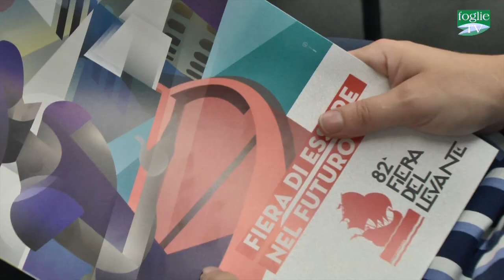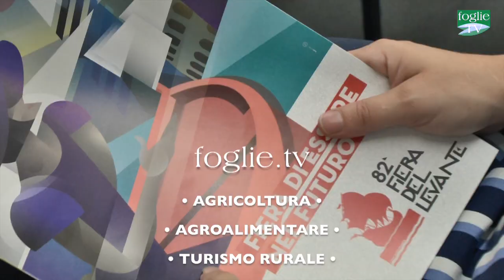FOGLIE TV - Fiera del Levante 2018: conferenza stampa edizione 2018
Presentata l'82esima edizione della Fiera del Levante con la presenza del Presidente della Regione Puglia Michele Emiliano, del nuovo Presidente della Fiera del Levante Pasquale Casillo, del sindaco di Bari Antonio Decaro e del presidente della camera di commercio Bari Alessandro Ambrosi.  Dall'8 al  16 settembre si punta ad un mix tra tradizione e innovazione, passato e futuro: la campionaria ospiterà oltre 500 espositori, ci saranno spazi dedicati a formazione, start up, polo delle arti e della cultura, promozione turistica pugliese, nuove tecnologie. Infine la dedica all'anno nazionale del cibo che Nuova Fiera del Levante celebrerà accogliendo le eccellenze eno-gastronomiche di Puglia, Sicilia, Abruzzo e Basilicata.